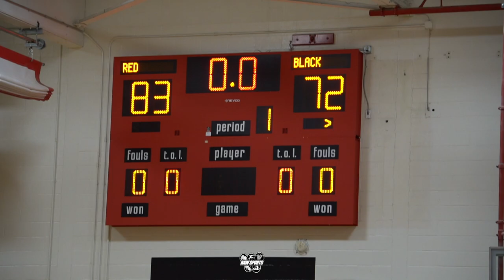JP MCCASKEY vs SUSQUEHANNA TOWNSHIP (SCRIMMAGE) 11/26/22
Big Star & Raw Sports presents 2022-23 High School basketball featuring SUSQUEHANNA TOWNSHIP vs JP MCCASKEY (SCRIMMAGE).